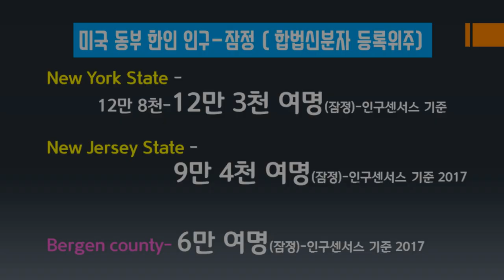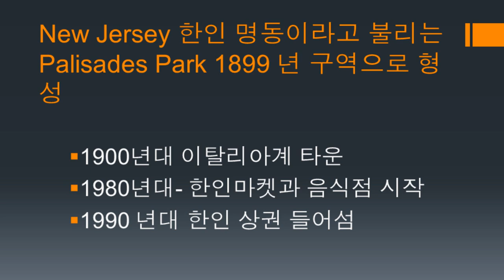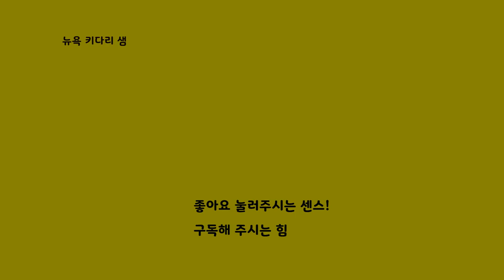뉴저지 팰리사이드 팍 한인 상권 구경 - Palisades Park, NJ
미국동부 뉴욕과 뉴저지에는 한인이 잠정 25만명 정도 된다고 합니다. 최근 몇년사이 뉴욕으로부터 이주해 오시는 한인들이 뉴저지에 많은데, 특히, 뉴저지 한인 명동이라도 불리우는 팰리사이드 팍 상권에 잠시 영상으로 구경하면서 이민나라에서의 한인들의 모습을 엿보는 시간을 갖습니다. 최근 렌트비등 비용이 상승하면서 대부분 상인들이 경영적으로도 좀 힘들어 하는데,  좀더 힘내셨으면 하네요.

Road Driving